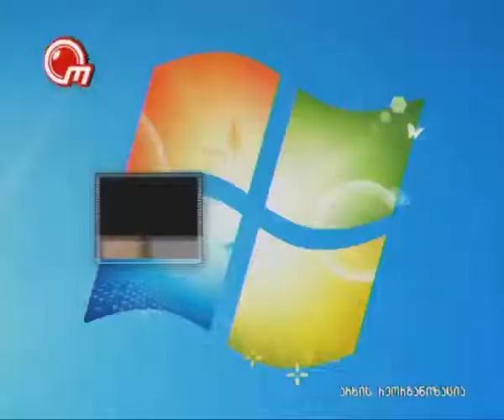ჩიქოვანების ოჯახი . გადაცემა ''თაობიდან თაობამდე'' ''ობიექტივის'' არხზე სტუნრად ჩიქოვანების ოჯახი